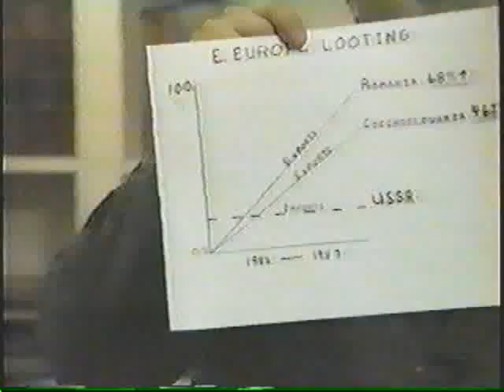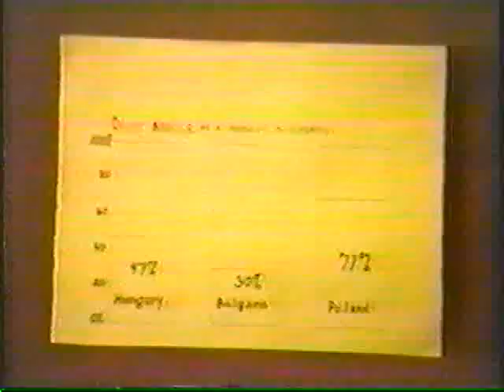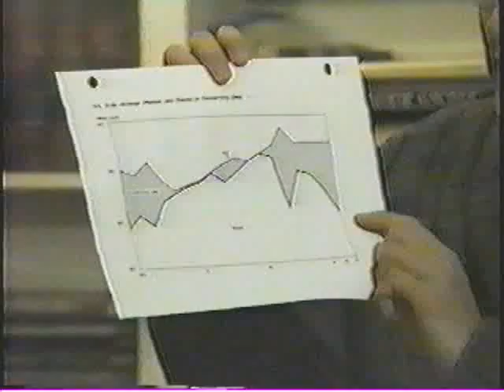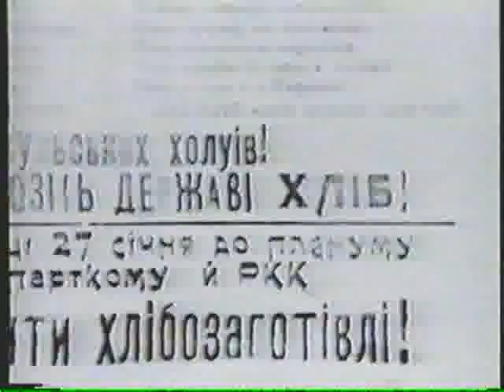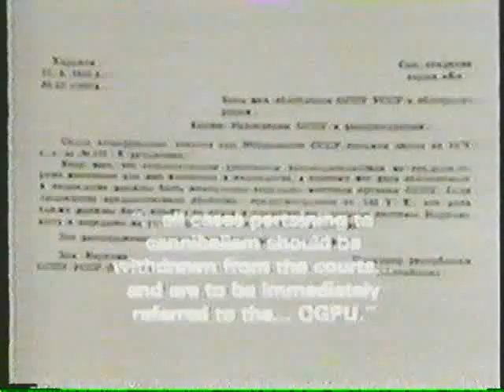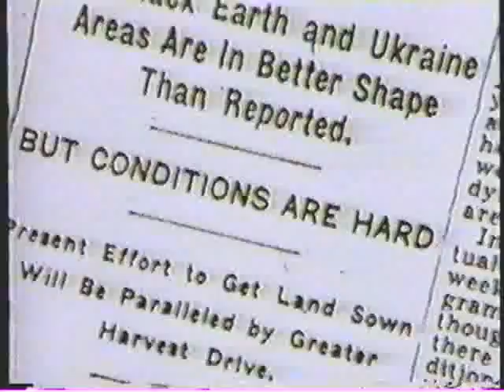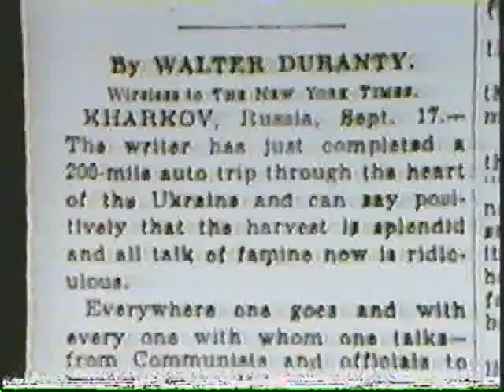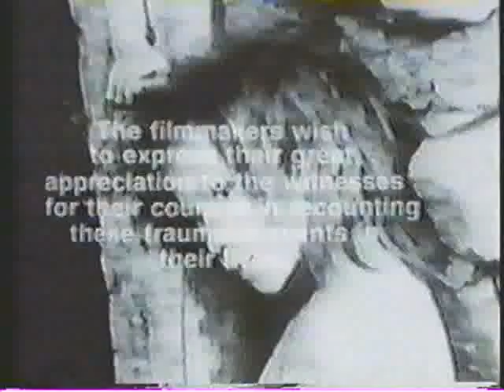Harvest Of Despair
Jerry Rose speaking on behalf of the Food For Peace organization. Included is the documentary about the Soviet created famine in Ukraine "Harvest Of Despair" that is almost similar to the genocide committed against Ireland by the British.